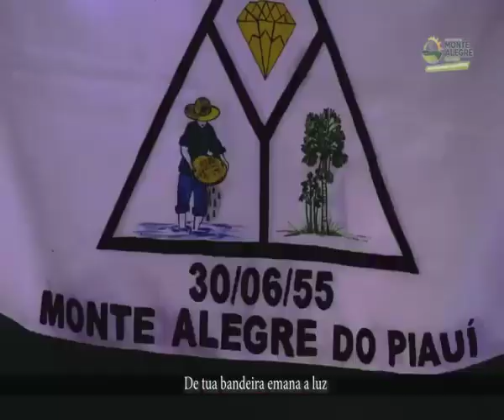Monte Alegre do Piauí!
Vídeo de Eduardo Duda